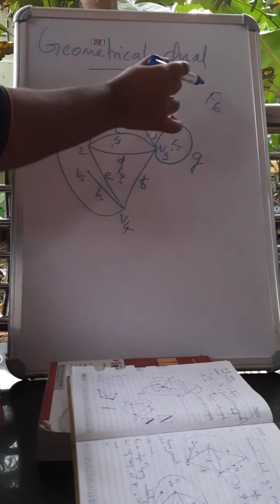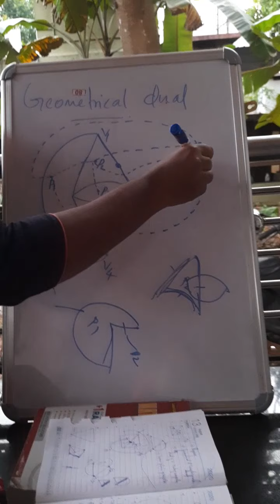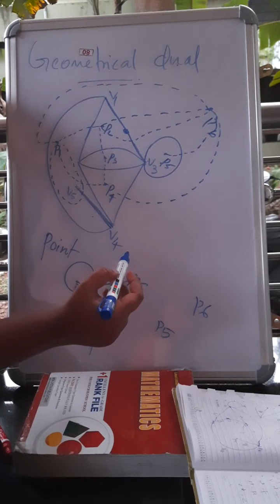GEOMETRICAL DUAL OF A GRAPH